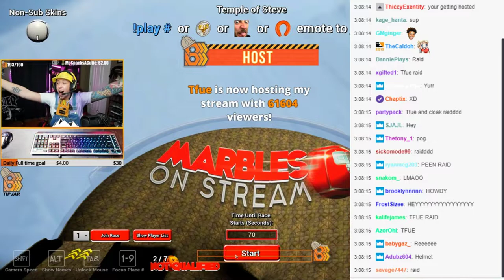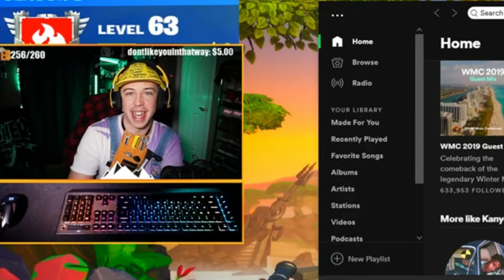Tfue and Cloak Raided me for 80k viewers..........(😢Emotional😢)